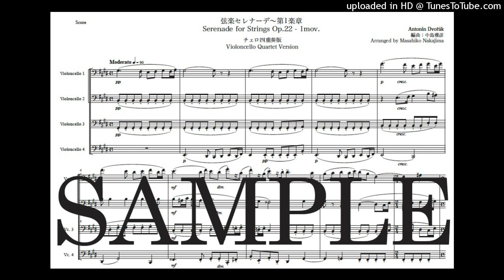ドヴォルザーク「弦楽セレナーデ〜第1楽章」チェロ四重奏版（編曲：中島雅彦）